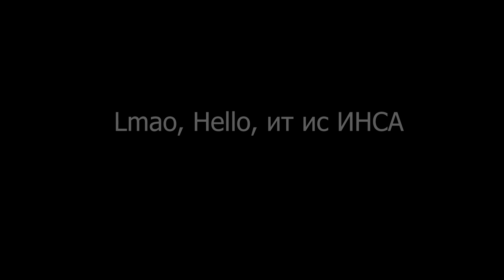Insurgency 2019 NY poexali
Music: ZAYDE WOLF - HUSTLER (Official Music Video) - seen on DUDE PERFECT - JEEP Freedom Days